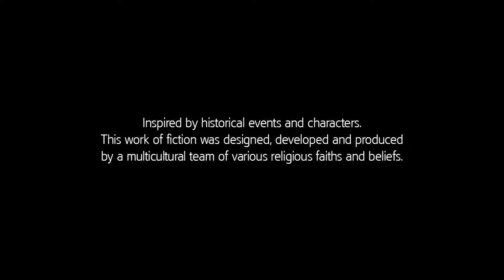Assassin's Creed III | Sequence - 1 Journey to the New World! [No Commentary]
Gameplay of Assassin's Creed III Sequence 1!

Be sure to SMASH "NOTIFICATION BUTTON" to get notified when I upload a video!